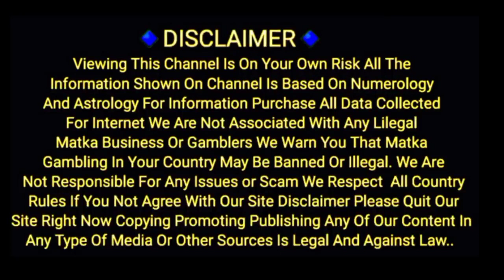29/08/2022 Lal Bhoot To Kuber ka khajana special chart Kalyan To main bazar